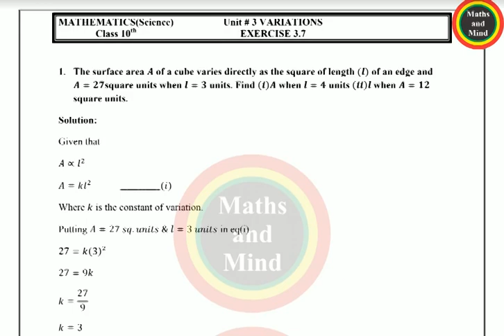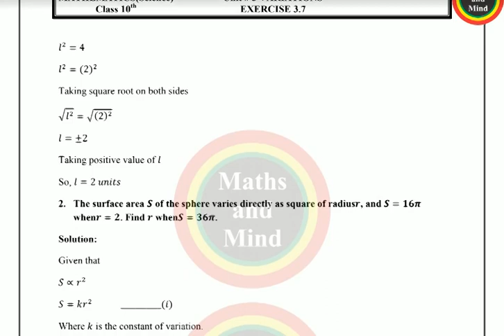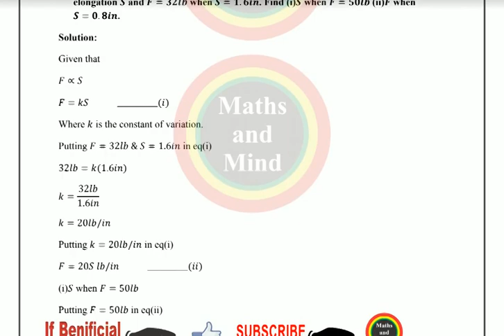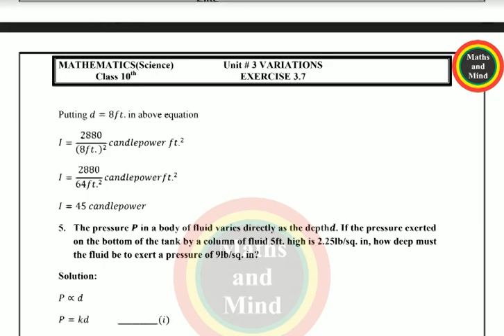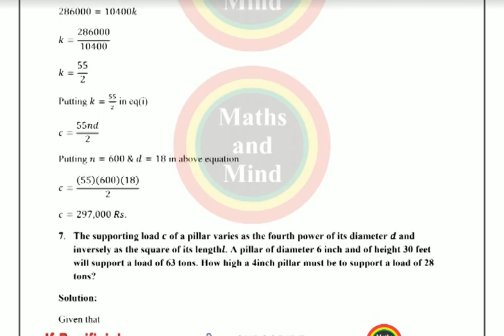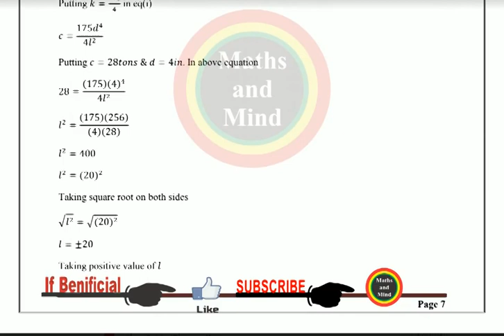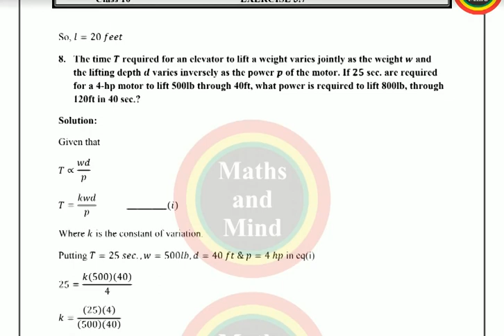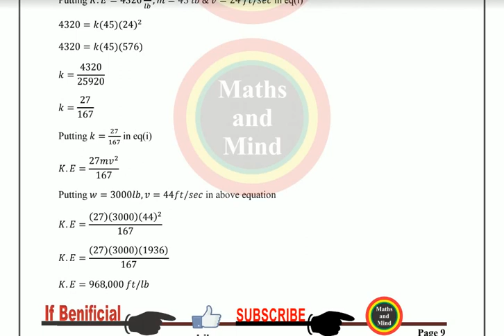Chap#3-Ex#3.7 Solved Math Class 10th Most Important Questions For 2020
Chap#3-Ex#3.7 Solved

 10th Class Maths Guess 2020

10th Class Math Guess Paper 2020
 10th Math most important question 2020

10th Class Math Guess Paper 2020
10th Class Maths Guess 2020
10th Class Maths Guess 2020
10th English guess paper 2020-Important Questions
10th English guess paper 2020-Important Questions
10th Class Math Guess Paper 2020
10th Class Math Guess Paper 2020
 Math guess paper 9 Class 2020#MathsandMind